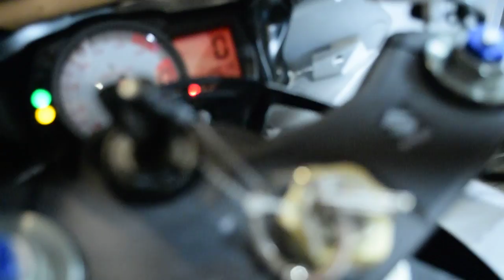2007 Suzuki GSX-R750 | Used motorcycles for sale at Monster Powersport, Wauconda, IL